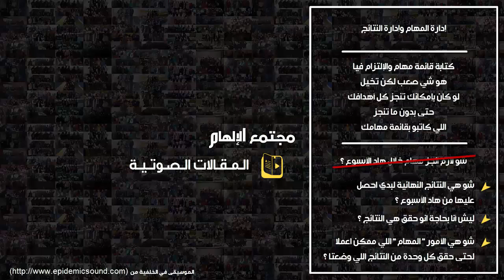إدارة المهام وإدارة النتائج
كتابة قائمة مهام والإلتزام فيا هو شي صعب لكن تخيل لو كان بإمكانك تنجز كل أهدافك حتى بدون ما تنجز اللي كاتبو بقائمة مهامك

لا تنسى تنضم لمجموعة التلغرام لحتى نتعرف عبعض ونتناقش بمختلف المواضيع الهادفة

كون جزء من مجتمع كريتكال توك
كريتكال توك, هي منصة تأسست لتكون مكان لتجمع الأشخاص المهتمين بالحديث والنقاش بكل أنواع المحتوى الهادف, من أفكار ومقالات وفيديوهات ممكن تمر علينا عالنت, للقصص والتجارب اللي بنمر فيا بحياتنا اليومية

بتحب تشارك بإنشاء محتوى ؟
الشي اللي بخلي كريتكال توك مختلف عن أي قناة تانية, انو هي مو القناة لبتكون فيا انت متلقي للمعلومة فقط, وإنما كريتكال توك مبنية على انو كلنا مع بعض نتشارك بالنقاش ونتشارك حتى بصناعة المحتوى, بقولوا انو الانسان الذكي هو اللي بيتعلم من تجاربو, بينما الانسان الحكيم هو اللي بيتعلم من تجارب الآخرين

بكون سعيد بالحديث والتواصل معك بأي وقت

شكرأ كثير عوقتك, وبالتوفيق للجميع
هشام برو